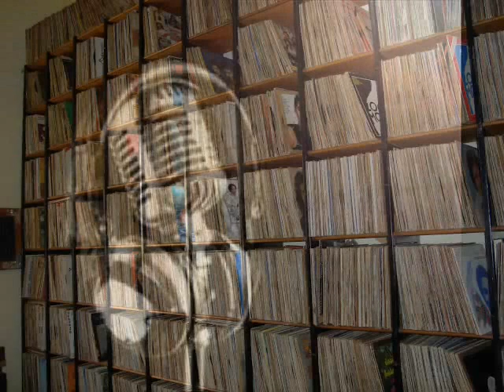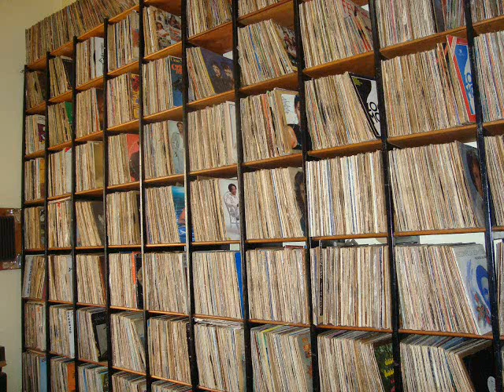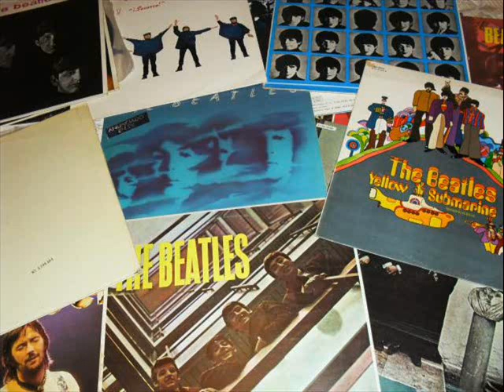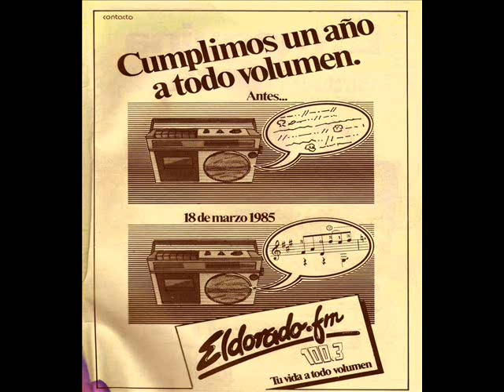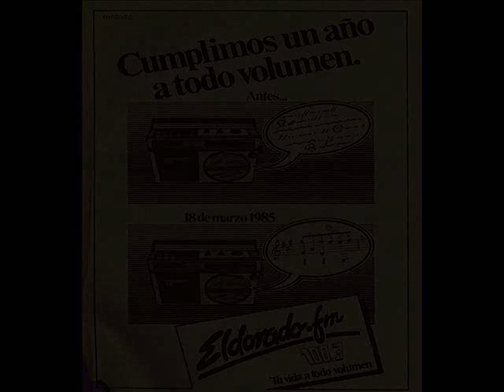Eldorado.fm 100.3 Sandra Arévalo 1/2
"Sandy" Arévalo, La Voz femenina de Eldorado.
Conductora y colaboradora de varios programas de la radio, desde antes del inicio hasta el final.

Hoy se encuentra alejada de los medios, como tantos profesionales, mientras la radio en general se dedica a la promoción de "pasantes" (que son más baratos...)